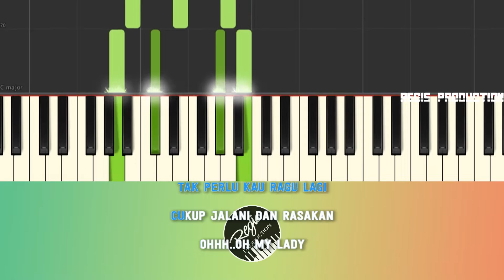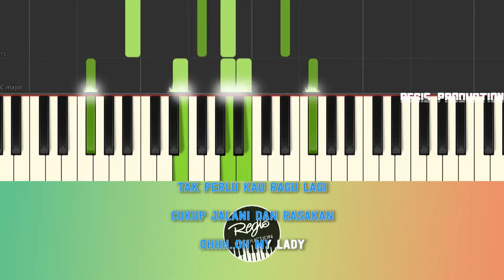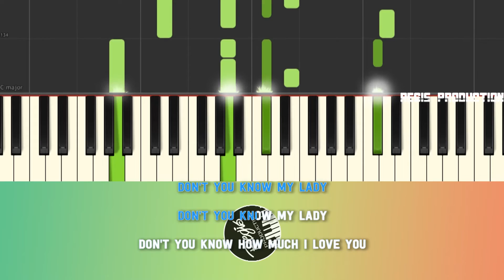Rizky Febian - Ragu (Karaoke Acoustic) by regis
berikut ini adalah lagu Rizky Febian terbaru yang berjudul 'Ragu' Piano karaoke instrumental tanpa vokal

Software Used:
Adobe Audition
FL Studio
Adobe Premier